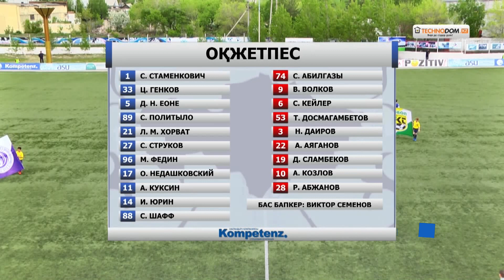КПЛ-2017. 13 ТУР. ОБЗОР МАТЧА ТОБОЛ - ОКЖЕТПЕС 5:1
Тобол - Окжетпес 5 :1 (2:0)

Голы: Сартаков Григорий 35 (1:0) , Щеткин Алексей 41 (2:0) , Деспотович Джордже 60 (3:0) , Хорват Лукас Марио 90+1 (3:1) , Джалилов Рауль 90+2 (4:1) , Щеткин Алексей c пенальти 90+6 (5:1) .

Предупреждения: Недашковский Олег 24, Куксин Антон 34,
Струков Сергей 47, Мухутдинов Альмир 58, Досмагамбетов Тимур 86.

Удаления: Малый Сергей 72, Куксин Антон 90+5.

Тобол: Непогодов Дмитро, Жарынбетов Самат (Жулпа Артурас 55), Щеткин Алексей, Сартаков Григорий, Мухутдинов Альмир (к), Молдакараев Жасулан (Савич Душан 67), Малый Сергей, Жакупов Тимур, Дмитренко Виктор, Джалилов Рауль, Деспотович Джордже (Кассай Фернандер Пауль Христиан 74).
Резерв: Павлов Станислав, Жангылышбай Тохтар, Эльмурзаев Темирлан, Шубаев Жаслан, Главина Денис.

Окжетпес: Стаменкович Саша (к), Шафф Сергей (Волков Виталий 76), Юрин Игорь, Куксин Антон, Недашковский Олег, Федин Максим (Досмагамбетов 67), Струков Сергей (Козлов Александр 84), Хорват Лукас Марио, Политыло Сергей, Нейн Еоне Джозеф Султан, Генков Цветан.
Резерв: Абжанов Руслан, Абилгазы Султан, Кейлер Сергей, Даиров Нурлан, Аяганов Алибек, Сламбеков Демиат.

Судьи: Денис Измайлов (Талдыкорган), Серик Жаппасбаев (Кызылорда), Рустам Бейжанов (Петропавловск) . Резервный судья: Санжар Искаков (Костанай).

20 мая, 2017, 16:00 . п.Затобольск, стадион "Затоболец". 2000 зрителей.